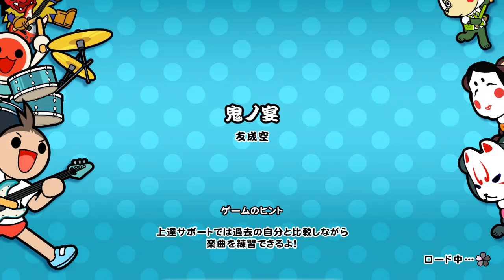【太鼓の達人 NS2】鬼ノ宴（ふつう）【オート動画】